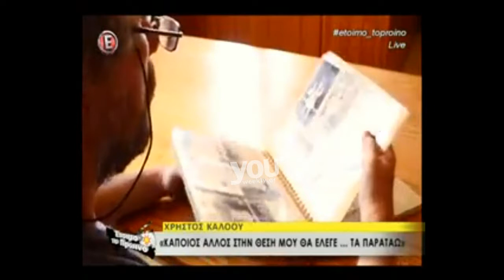Youweekly.gr: Η συγκλονιστική εξομολόγηση του Χρήστου Κάλοου